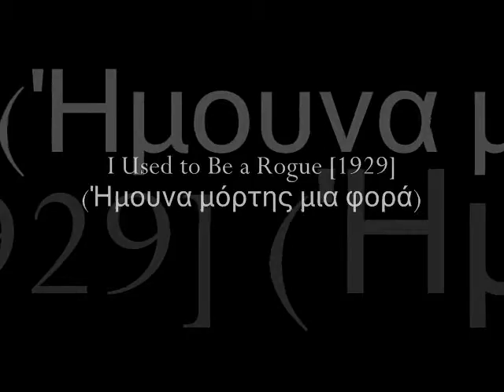I Used to Be a Rogue [1929]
(Ήμουνα μόρτης μια φορά)
Yannakis Ioannidhis
(Γιαννάκης Ιωαννίδης)
Songs of the Greek Revue in USA / Greek Phonograph / Recordings 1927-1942
Τα τραγούδια της ελληνικής επιθεώρησης στις ΗΠΑ / Ελληνικός Φωνόγραφος / Ηχογραφήσεις 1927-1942

Buylinks

Tracklist

1. Dollar [1931] (Dholario)
Petros Kiriakos

2. Old Army Camp [1929] (Palia stratona)
Yannakis Ioannidhis, Liza Kouroukli, Makis Karneris

3. Bleary Eyed Hirohito [1942] (Tsibliari Hirohito)
Fotis Arghiropoulos

4. Immortal Greece [1929] (Athanato Romeiko)
Petros Kiriakos

5. I Used to Be a Rogue [1929] (Imouna mortis mia fora)
Yannakis Ioannidhis

6. The Hymnist [1929] (O imnoumenos)
Petros Kiriakos, Male Chorus of Vr. Pantopoulou' Trroupe

7. A Little of Everything [1929] (Ligho ap' ola)
Yannakis Ioannidhis, Liza Kouroukli

8. Mangas' Heart [1929] (I kardhia tou manga)

9. The Mad Girl [1928] (To trelokoritso)
Marika Papagika, Makis Karneris

10. Rude Mussolini [1942] (Mourgho Moussolini)
Fotis Argiropoulos

11. What I Wish When We'll Be Married [1928] (Akou ti thelo sa pantreftoume)

12. Hymn to Retsina [1931] (Imnos sti retsina)

13. Pinacle Man [1929] (O pinoklis)
Yannakis Ioannidhis

14. The Barbers [1927] (Ta barberakia)
Kostas Kazis, Nikos Habas

15. We'll Say No Worse [1929] (Tha leme mi hirotera)

16. The Old Army Camp [1929] (I palia stratona)

17. The Cigarette [1928] (To sighareto)
Liza Kouroukli